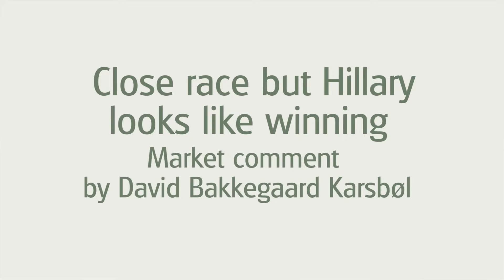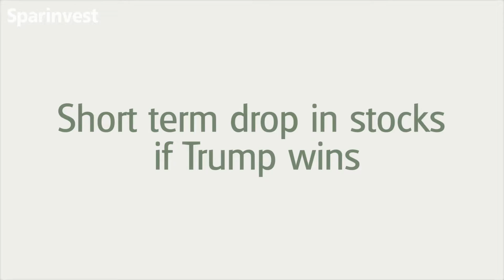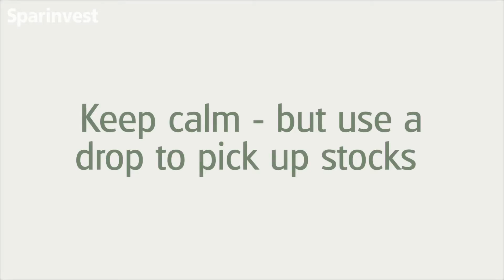Clinton or Trump: Email scrutiny impacts markets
The renewed FBI interest in Clinton’s e-mails has sent Donald Trump back in the race for the Oval Office. See Sparinvest Chief Strategist David Bakkegaaard Karbøl’s assessment of how the most recent revelations impact financial markets.

The race for the US presidency is tightening, and the latest opinion polls show close to dead heat after renewed FBI scrutiny of Hillary Clinton. Consequently, election day may offer big surprises and the race is now closer than expected by most. In spite of this, David Bakkegaard Karsbøl still sees Hillary Clinton as the most likely winner, which is also the case for prominent US election forecasters, he says.

Can a Trump victory be a buying opportunity?
Therefore, a Trump triumph would also send shockwaves through financial markets. Many investors have, however, already turned cautious and sent down stock prices – just to be on the safe side. The big question, however, is whether a Trump win would have any substantial market impact – besides turmoil in the very short term, thus in fact posing a buying opportunity for long-term investors, David Bakkegaard Karbøl states.

Hear more about how the upcoming election affects markets in Sparinvest’s most recent video update, in which our Chief Strategist also offers his view on what stance investors should take up to and after election day.